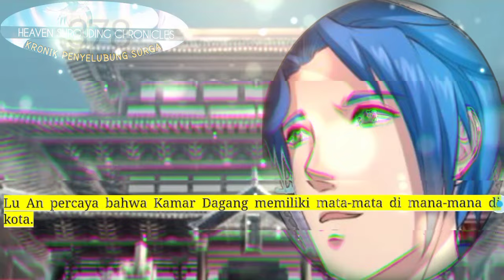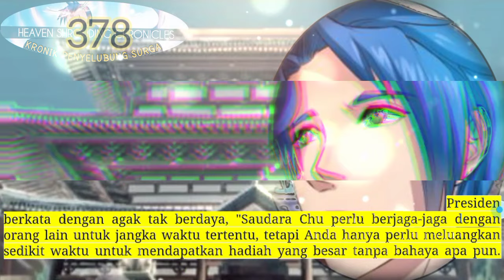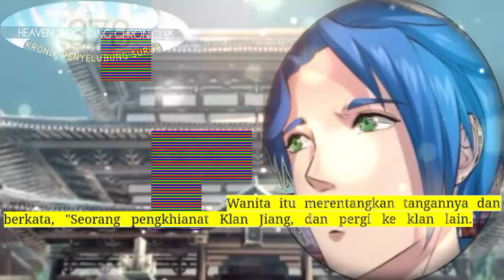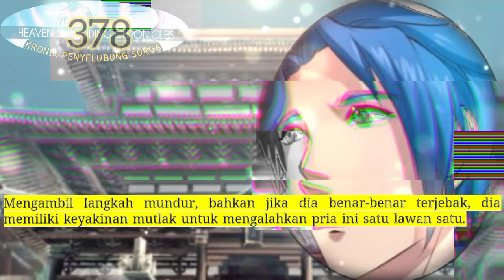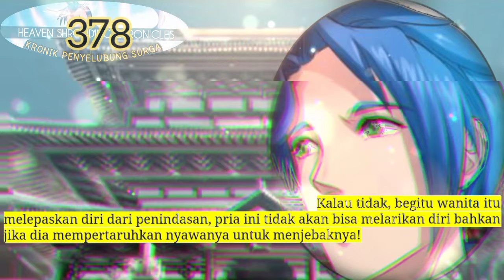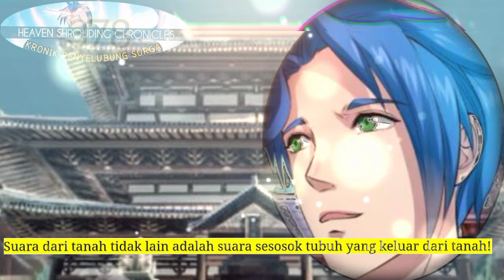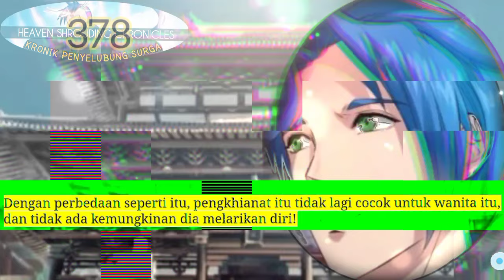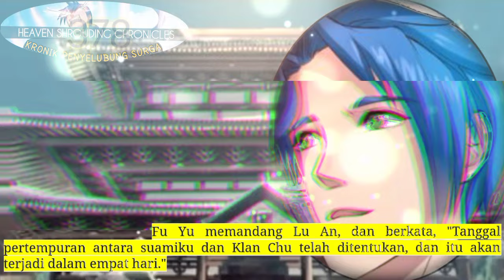Kronik Penyelubung Surga season 378